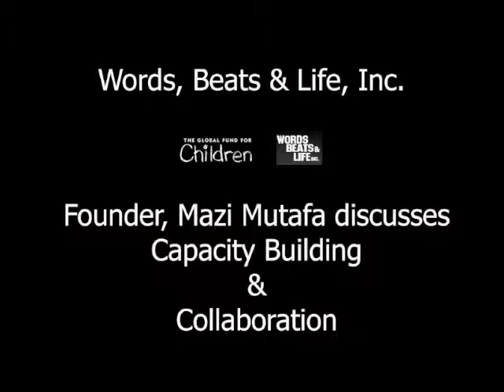GFC Grantee Partner Discusses Collaboration and Capacity Building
Founder of Words, Beats, Life, GFC grantee partner in Washington, DC, discusses capacity building and collaboration.